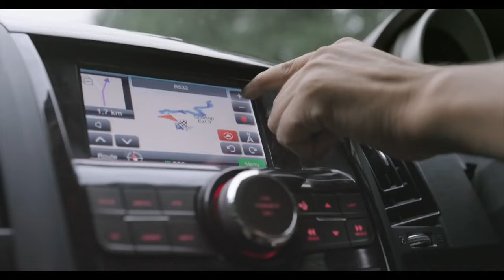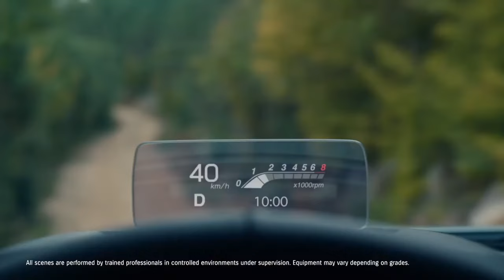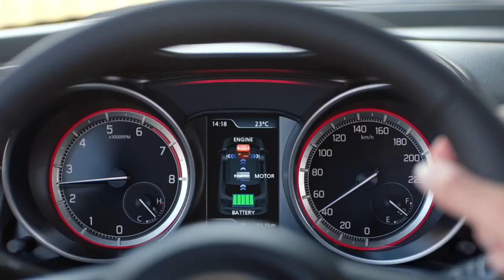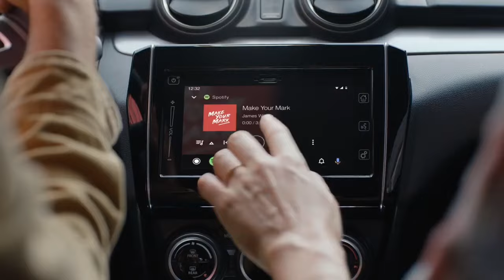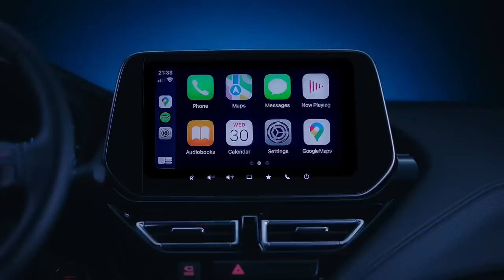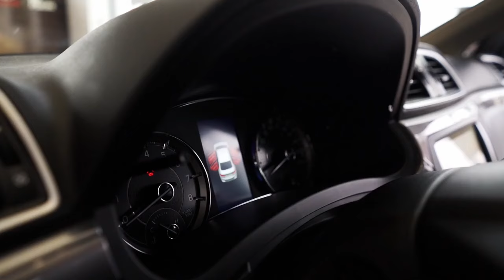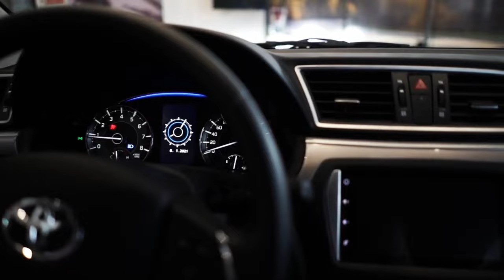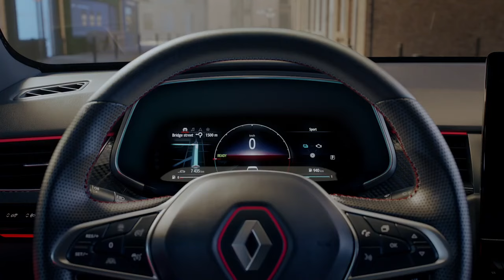10 Hybrid Cars Launch In India 2024 | Upcoming Hybrid Cars | Launch Date, Price, Features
10 Hybrid Cars Launch In India 2024 | Upcoming Hybrid Cars | Launch Date, Price, Features